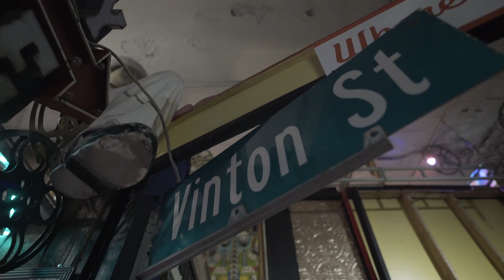Snake Lucci - Parasite [ Prod. C.Jones Collection, Matt Peters on guitar] Shot by Cash Gang Films.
Parasite is the first single from the Snake Lucci Darker Sessions EP and is about fake friends, relationships, and trust. Recorded at Halo's (of Sleeper Cell) Studio in Denver Colorado, mixed by Matt Peters, produced by C.Jones Collection aka Klownin iz Life, and additional guitars by Matt Peters. Video shot by Cashgang Films in Omaha Nebraska at the iconic Homer's Music and Hollywood Candy. follow @snakelucci on all platforms! Make sure to check oput the new new online store to be added soon for merch orders!